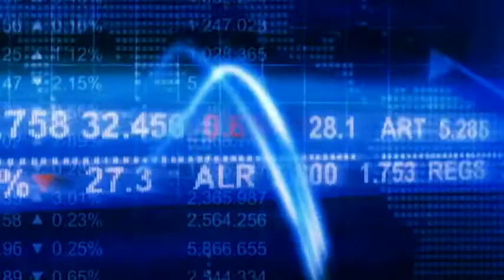Bonus 80 euro: 1 italiano su 4 vuole spenderlo a tavola (VIDEONEWS)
A partire da ieri nelle buste paga degli italiani è arrivato il bonus di 80 euro introdotto dal Governo Renzi. Secondo lo studio di Coldiretti quasi un italiano su quattro (pari a circa il 18%), tra quelli che hanno appena ricevuto il bonus, ha dichiarato di volerlo utilizzare per andare piu' spesso a mangiar fuori o per fare una spesa migliore (14%).